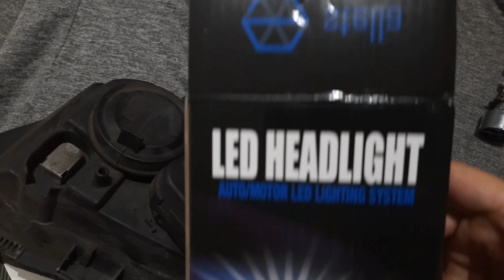How to install Stella H7 LED Mini Projector Lens in Nissan Almera N16